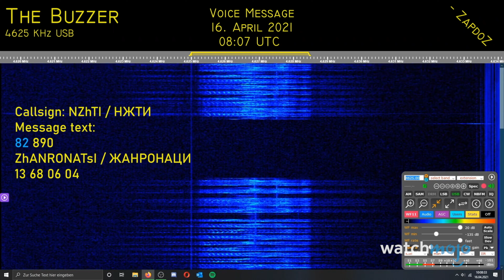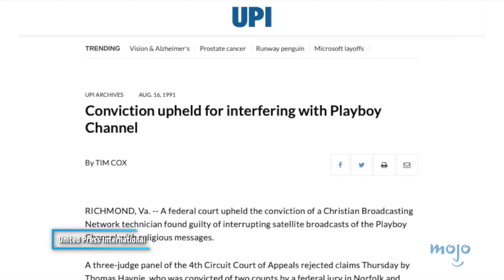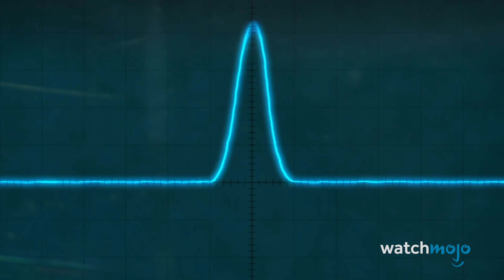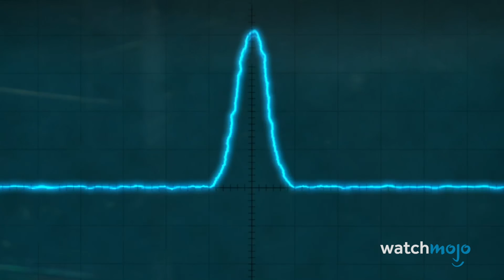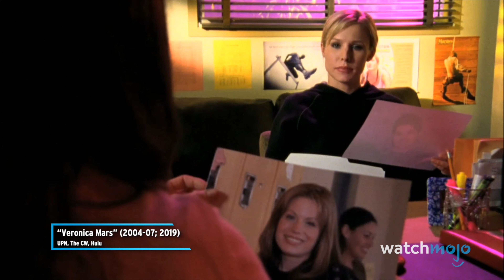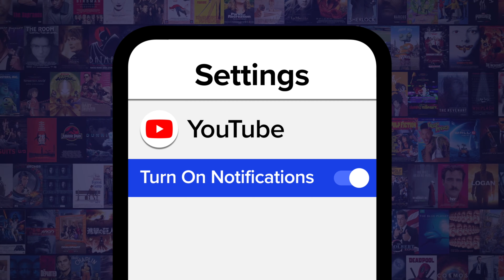10 Strange Unexplained Broadcasts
It was probably aliens... Welcome to WatchMojo, and today we’re counting down our picks for the most bizarre broadcasts and TV interruptions that defy explanation! Our countdown includes zombie attack messages, a SuperBowl hijack, surprise bible verses and more! Have you ever witnessed a strange broadcast intrusion?